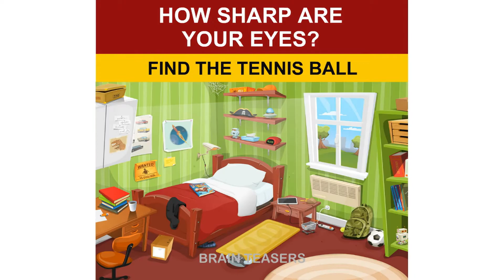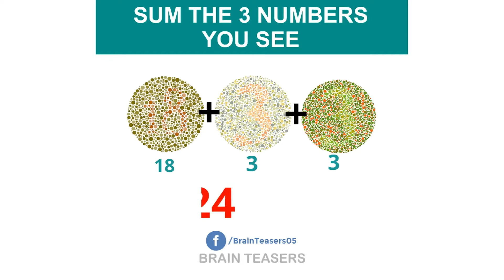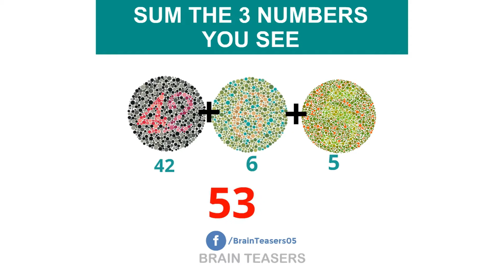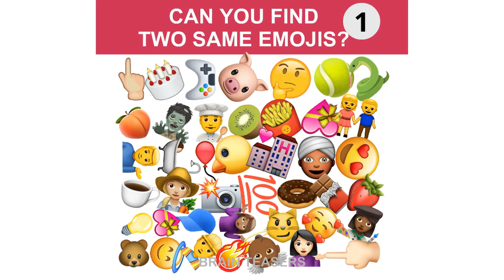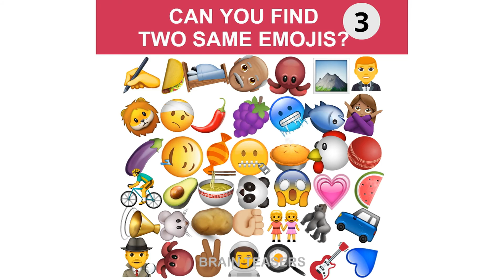Optical Illusions And Picture Puzzles That Will Trick Your Eyes | 5 Brain Teasers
Optical illusions have always been a favorite subject. Do you like optical illusions? 🤓 How are they created? Those who do that use combinations of colors, lights, or particular patterns that can really trick the brain. So get ready to check your visual perception with this fun challenge!